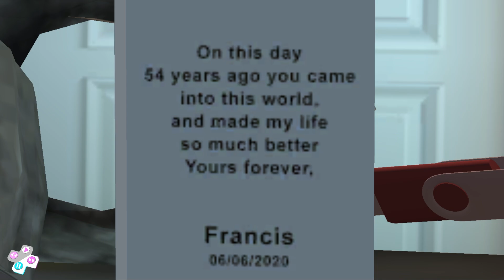Scary Teacher 3D ( Mod menu) - Troll miss T every day , gameplay android/ ios